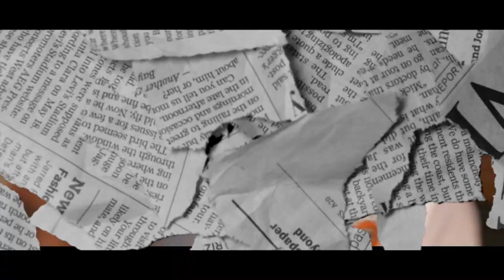5.56ramzz - Billy Goat (Official Music Video)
Shot &✂ By ⬇️
Instagram ~ Marvelousjayy
Artist ⬇️
THE SUBSTANCES AND PARAPHERNALIA IN THIS VISUAL ARE PROPS AND ARE NOT REAL